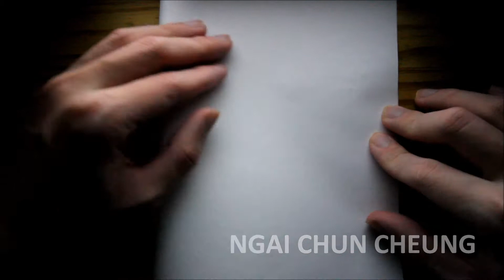Origami Card Holder (Tutorial)